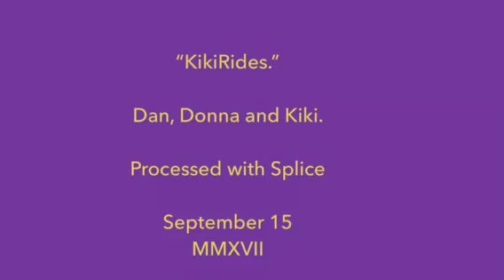KikiRides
Our cat Kiki likes blanket rides.